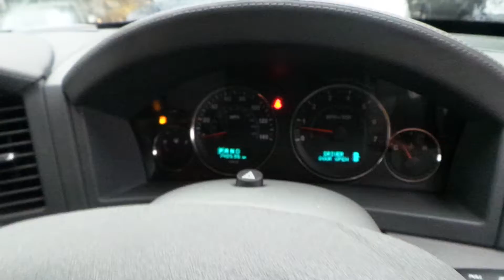10 jan 4 022